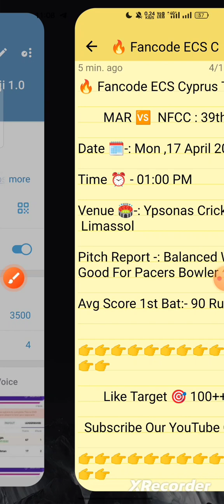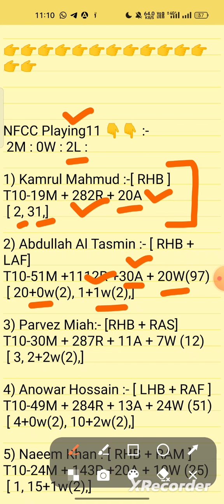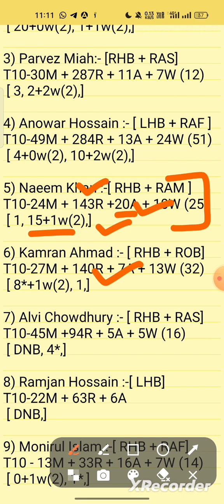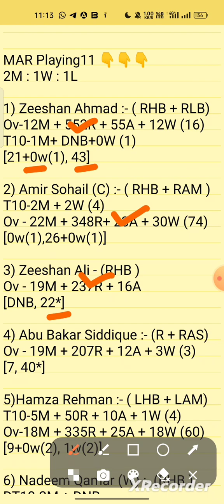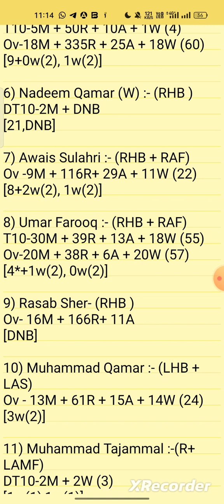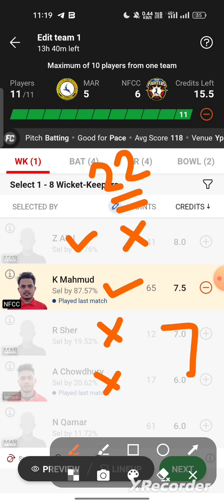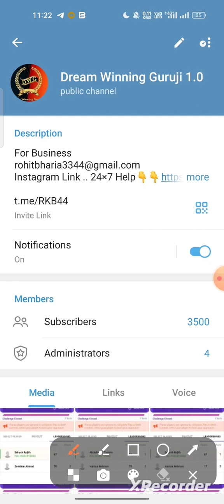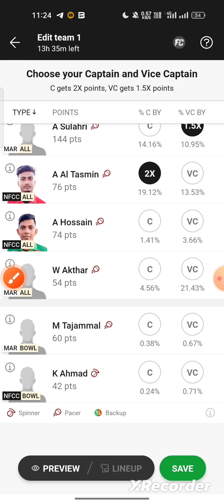mar vs nfcc dream11 prediction.mar vs nfcc player stats.mar vs nfcc t10.fancode ecs t10 dream11 team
mar vs nfcc dream11 prediction, mar vs nfcc

mar vs nfcc highlights
mar vs nfcc player stats
ecs t10
dream11 t10
dream11 today team
mar nfcc
mar v nfcc
mar v/s nfcc
mar vs nfcc t10
mar vs nfcc dream11 prediction
mar vsnfcc
marvsnfcc
fancode ecs t10 dream11 team today
dream11 fancode ecs cyprus t10 2023
fancode ecs cyprus t10 dream11 prediction